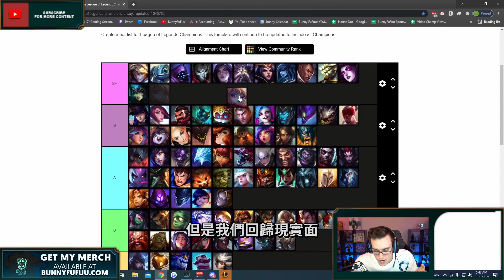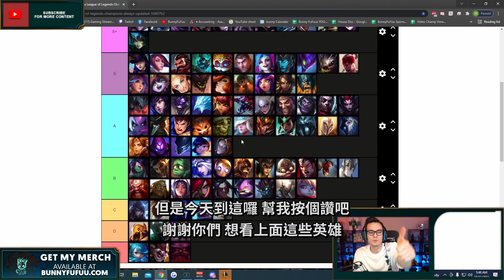BunnyFuFuu中文- 阿福波比 我的波比變遠攻啦 爆擊狙擊流 只有阿福看的到 (中文字幕)-LoL英雄聯盟(Long Range ONE-SHOTS! (FUNNY)(12/08)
(`・ω・´)喜歡影片的各位!

我是小譯Nyan，在這邊直接告訴大家
邦尼呼呼 低薪請我來做
因為我已經幫他們翻譯了近500部或超越了
但是無法協調的價格 讓我很難做
要嘛做不然他們就退出中譯市場
那小譯這邊 也呼籲大家 喜歡就看吧
茶餘飯後的輕鬆小品 時數過長的暫時不翻譯
乖乖當廉價勞工... 但是沒辦法...生活要過QQ

有興趣可以來支持我 不勉強的 只是混口飯吃
連結內有小譯的小故事
感恩各位 在此祝各位一生平安

💜 每天都會在Twitch開實況喔!